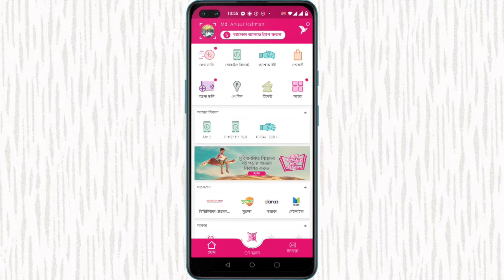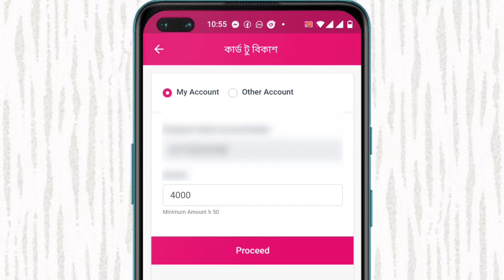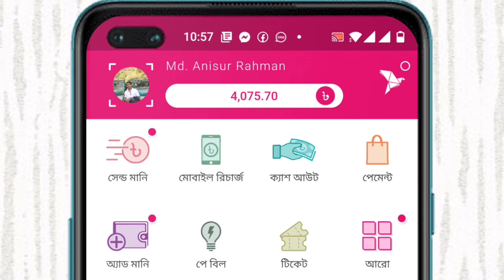How to Money Transfer Credit Card to bKash Account Bangla Tutorial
Money Transfer Visa Card or Master Card to bKash Account.

How to process:
1. Click 'Add Money' in bKash App
2. Select 'CARD to bKash' and 'VISA' at source
3. Select 'Recipient' and enter necessary information to save the card
4. Confirm the OTP and complete the process.

দেশের সবচেয়ে বেশি ব্যাংক এবং কার্ড থেকে অ্যাড মানি করুন।
বিকাশ গ্রাহকরা ঘরে বসেই তাদের ব্যাংক একাউন্ট বা ভিসা কার্ড বা মাস্টারকার্ড থেকে অ্যাড মানি করতে পারবেন। এইটা একটি ইনস্ট্যান্ট মানি ট্রান্সফার প্রসেস যা ইন্টারনেট ব্যাংকিং এর মাধ্যমে হয়ে থাকে।

এখন যেকোনো ব্যাংকের ভিসা ডেবিট থেকে বিকাশ একাউন্টে টাকা আনতে পারবেন অনায়াসে, কোনো চার্জ ছাড়াই। শুধু তাই নয়, একবার ভিসা কার্ড থেকে টাকা আনার পর পরবর্তীতে আরো দ্রুত লেনদেনের সুবিধার জন্য কার্ডের তথ্যও সংরক্ষণ করে রাখতে পারবেন।

যেভাবে সরাসরি ভিসা ডেবিট বা ক্রেডিট কার্ড থেকে বিকাশ একাউন্টে টাকা আনবেন

বিকাশ অ্যাপ হোম স্ক্রিন থেকে ‘অ্যাড মানি’ আইকনে ট্যাপ করুন
‘কার্ড টু বিকাশ' ট্যাপ করে ‘ভিসা’ সিলেক্ট করুন
আপনার বিকাশ একাউন্ট নাম্বার শুরু থেকেই দেয়া থাকবে, টাইপ করতে হবে না। আর অন্য কারো নাম্বারে টাকা পাঠাতে চাইলে, সেই বিকাশ একাউন্ট নাম্বারটি দিন। তারপর টাকার পরিমাণ দিন
এরপর আপনার ভিসা কার্ডের নাম্বার, মেয়াদ এবং CVN নাম্বার দিন (কার্ডের পেছনে থাকা ৩ বা ৪ সংখ্যার ভেরিফিকেশন কোড)। চাইলে পরবর্তী লেনদেনের সুবিধার জন্য কার্ডের তথ্য সংরক্ষণ করে রাখতে পারবেন
আপনার নাম্বারে পাঠানো ওটিপি কোড দিয়ে লেনদেন সম্পন্ন করুন
* একটি বিকাশ একাউন্টে দৈনিক সর্বোচ্চ ৩০,০০০ টাকা পর্যন্ত অ্যাড মানি করা যাবে। প্রতিদিন সর্বোচ্চ ৫ বার অ্যাড মানি করতে পারবেন। এভাবে প্রতি মাসে সর্বোচ্চ ২৫ বার, সর্বমোট ২,০০,০০০ টাকা পর্যন্ত অ্যাড মানি করতে পারবেন।